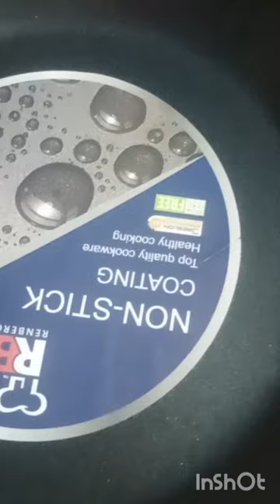Rs 65 fry pan@ flipcart// amazing deal